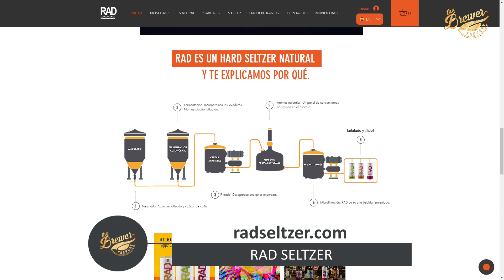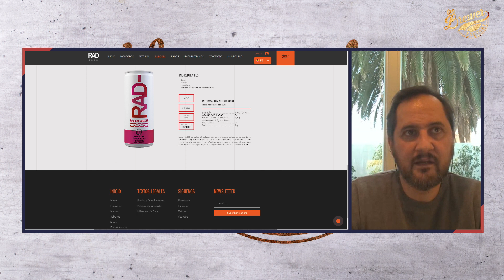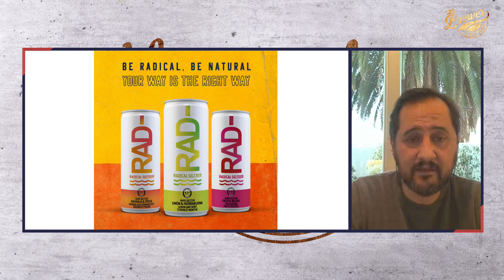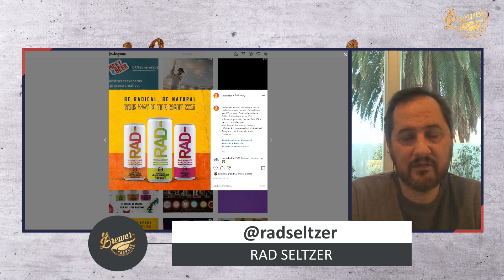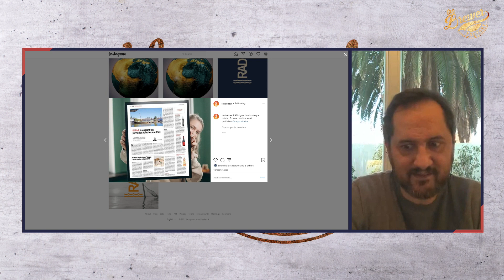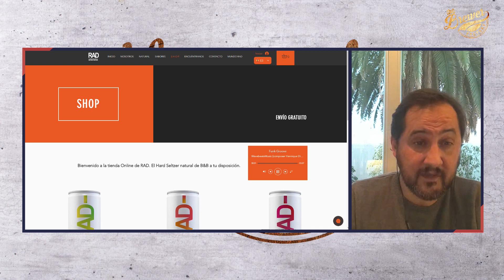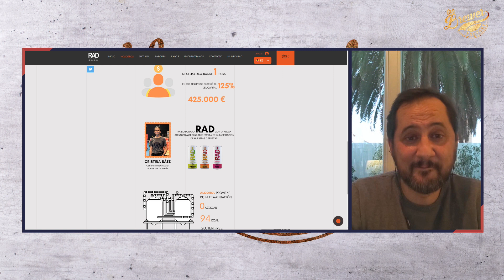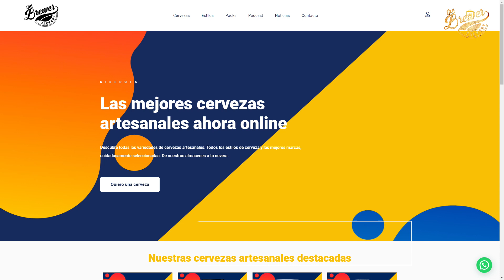☞ ¿Qué es el Hard Seltzer? Entrevista a RAD SELTZER de B&B 🍸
Buenas tardes cerveceros!

Hoy tenemos nueva entrevista para hablar de un producto que pese a no ser cerveza sigue un mismo proceso de elaboración.

Hablaremos en cuestión del Hard saltzer un producto totalmente nuevo a nivel nacional pero que está causando furor en mercados como USA o UK entre otros, de hecho estos primeros elaboran hard seltzers muy variados.

Grandes marcas como por ejemplo Cocacola han lanzado el suyo, así que si quieres saber que es esto de Hard seltzer escucha la entrevista que le hicimos a David Frá de Rad Seltzer, una marca valenciana de hard seltzer que no te dejará indiferente.

Con RAD tampoco hay tristeza!!!